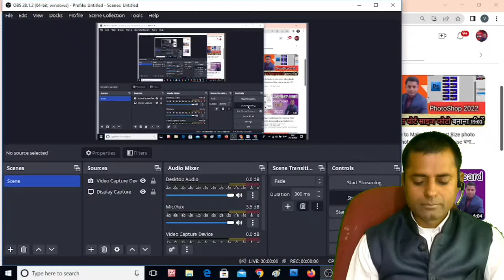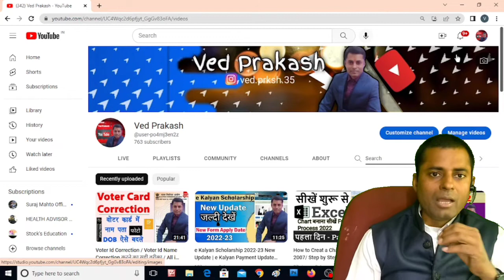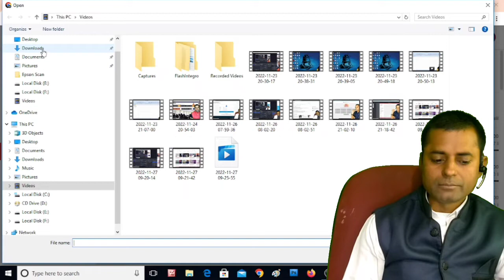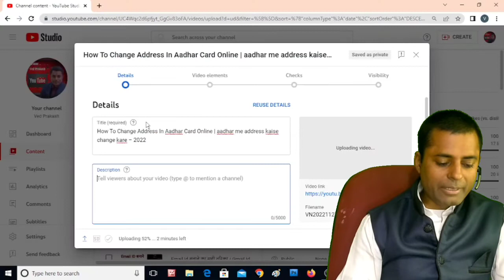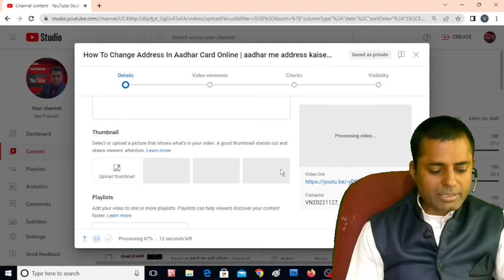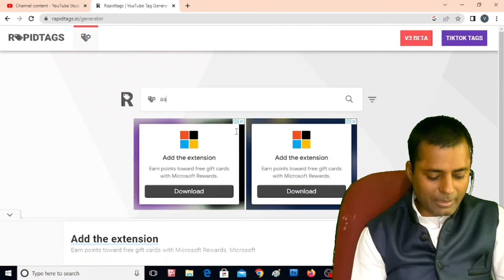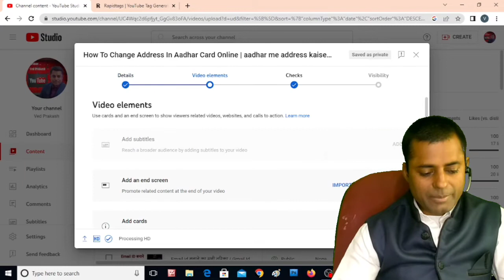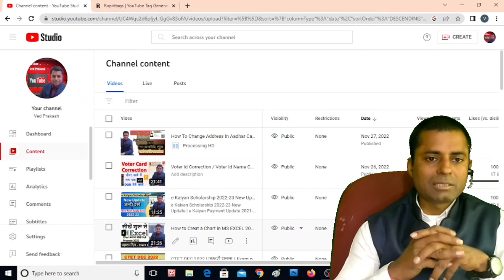Youtube Video Upload Karne Ka Sahi Tarika | How To Upload Video On Youtube ? 2022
Ved Prakash
 from Topchanchi , Dhanbad , Jharkhand